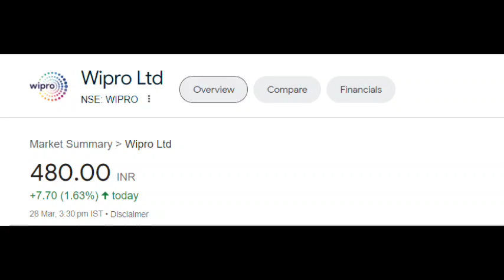Wipro share latest news | Wipro share price